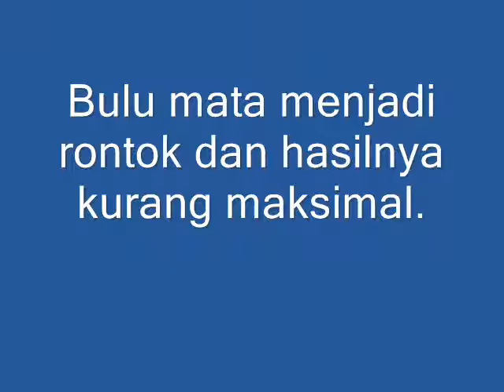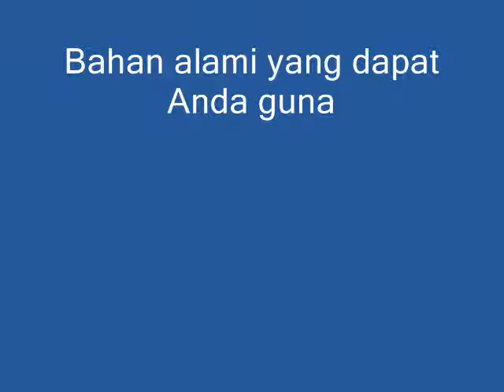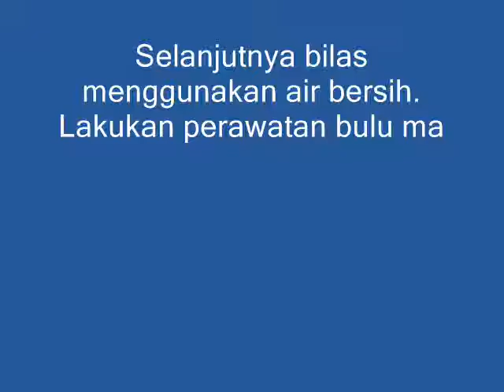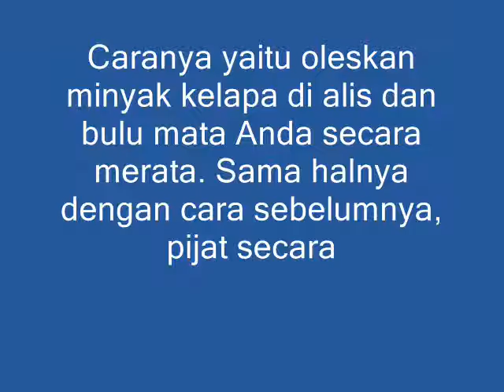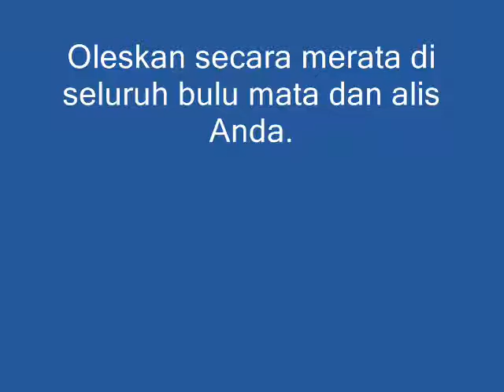Cara Menebalkan Bulu Mata dan Alis Secara Alami dan Cepat